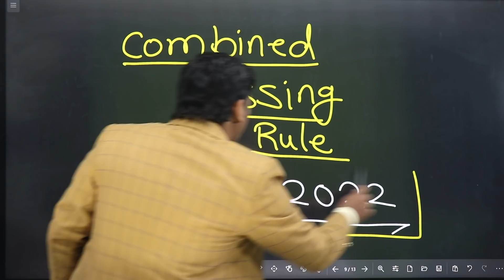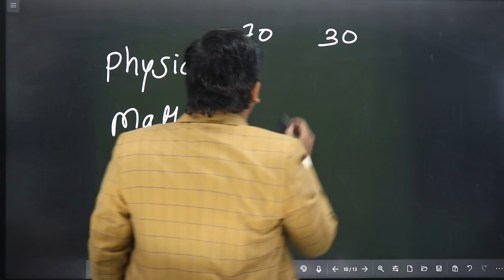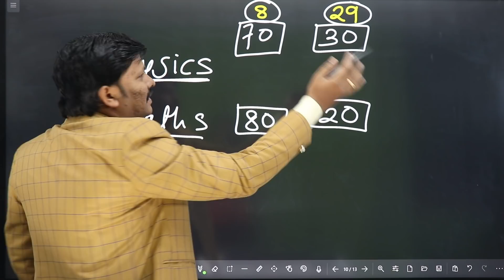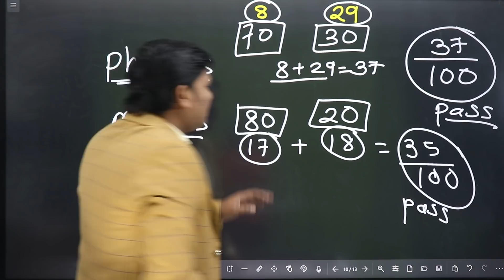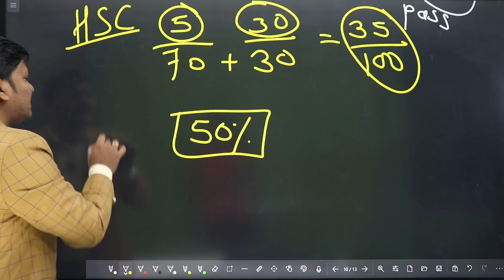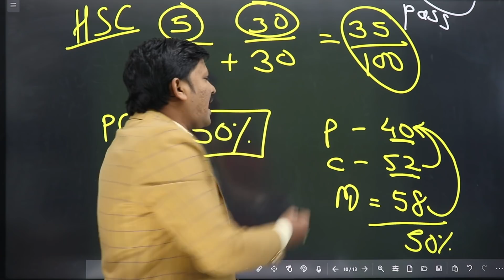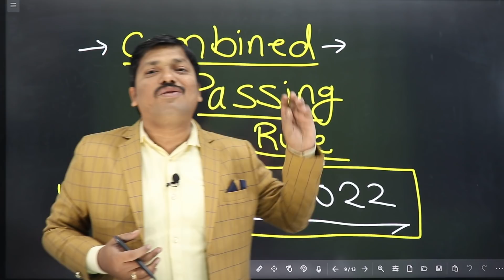Combined Passing Rule For HSC Board Exam 2022 | Class 12 Maharashtra Board | Dinesh Sir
Good News for all students of Maharashtra
Now learn Maths at home totally free of cost